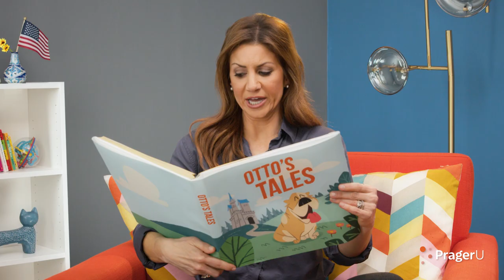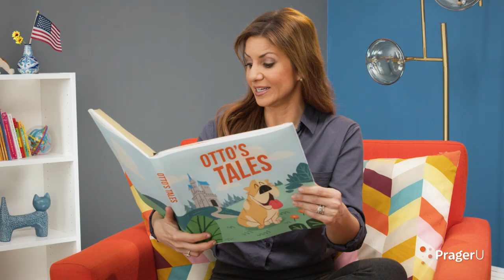Storytime: Otto's Tales — Little George and the Cherry Tree | Kids Shows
Through the timeless American folktale about George Washington (and his dad's cherry tree), we learn the value of honesty and bravery.